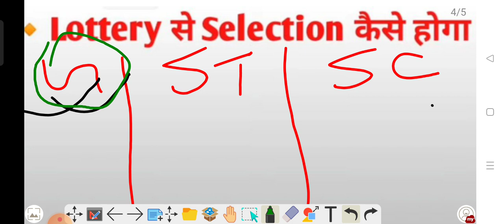CHS में E-Lottery से admission कैसे होगा 🤔 2022।। Chs E-Lottery proses 2022 ।।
नमस्कार दोस्तों स्वागत है हमारे YouTube Channel Siksha Hub में.

chs 2022 form date
chs 2022 ka form kab aayega
chs 2022
bhu entrance exam 2022
chs information 2022
2022 chs bhu
chs entrance exam date 2022
chs entrance exam forme date 2022
how to crack chs 9th in 2022
chs entrance exam 2022 class 11
chs 6th preparation 2022
chs exam date 2022
chs 2022 math strim preparation kaise kren
chs form 2022
chs application form 2022